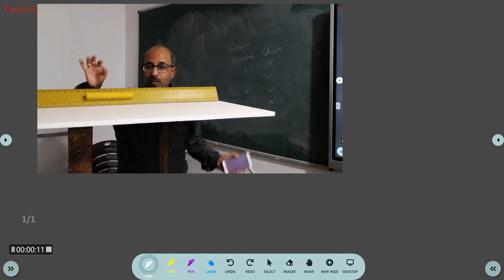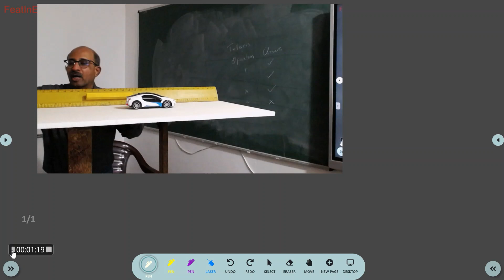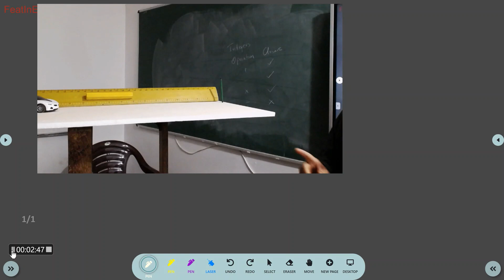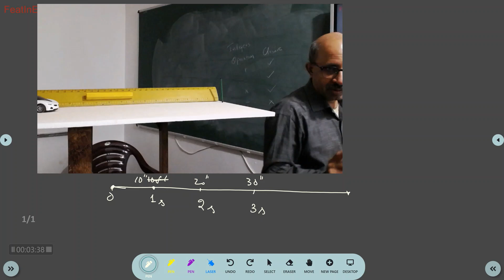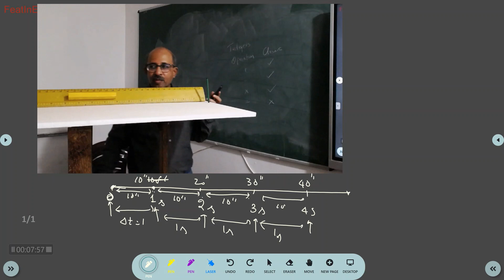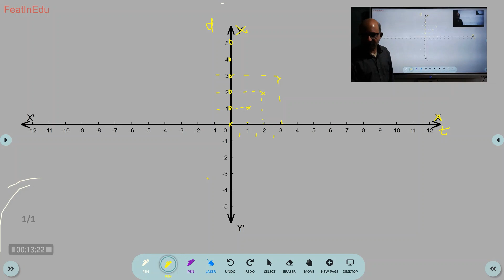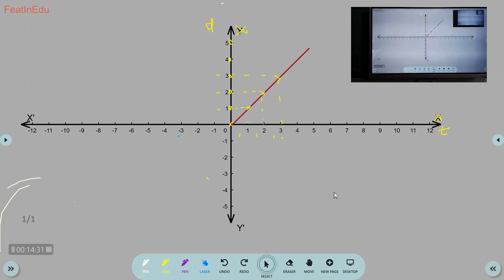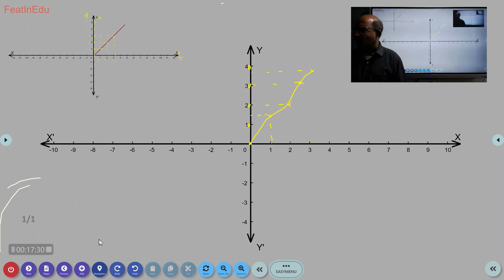Motion parameters-3 for High School |Physics |JEE | NEET | KCET | Board | Sudheer Murthy|FeatInEdu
Concept of Distance, speed, velocity for High School. Series of Classroom lectures. Hear students experiment, interact, and learn Physics (Experiential Learning) ___________________________________________
These are recordings of unedited live teaching sessions. Students can learn the same way they used to learn if the classes were offline.

WhatsApp to 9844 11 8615 will help me teach, coach, train, and counsel students better.

Thanks

Prof. Sudheer Murthy
Qualifications:
1986: B.E. (E& C) Karnataka University
1989: M.Tech. (CEDT), IISc, Bangalore
1990: PGDBA

 Experience & achievements listed at the end

FeatInEdu, an Educational Enterprise, primarily a learning centred Science Institute for Higher Secondary Students, established by Prof. Sudheer Murthy (Master’s degree holder from IISc, with experience of over 30 years in teaching/coaching/training/Academic administration).

Vision: To ensure an appropriate education for a select group of Higher Secondary students who wish to be achievers in the field of science.

Mission:
1. To integrate 'teaching, learning, coaching training & mentoring' happen effectively and efficiently, for a select set of IX, X, XI, XII, PU students, who aspire to be achievers in the competitive examinations like KVPY, NEET, JEE-Mains, JEE-Advanced & CET.

2. To initiate a process to provide fruitful online cum offline curriculum, designed and executed by me, Prof. Sudheer Murthy, to ensure efficient and effective conversion of the available time into knowledge and skills, that are necessary to excel in competitive examinations like JEE-Mains, JEE-Advanced, NEET, CET and the Boards.

3. To assimilate, build and use appropriate learning supports.
Objectives:

1. To develop and enhance the necessary Cognitive and Non-Cognitive skills in the students to excel in all formats of science examinations.

2. Adopt student-centred learning methodology in the regular curriculum.

3. To enable students to create more knowledge and skills.

4. To coach and train students, to assimilate and format information, so that it can be easily converted to knowledge, with appropriate efforts.

5. To enable students of XI/XII (PU I & II) to confidently solve various types of questions that appear in exams like NEET, JEE-Main, JEE-Advanced & CET.

6. To inculcate qualities that make them worthy citizens of India, who will constantly endure excelling scientifically.

                             Experience & achievements of Prof. Sudheer Murthy:
1986 – 1990: Assistant Manager at Integrated Process Automation, Bangalore

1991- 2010: Assistant Professor, Dept. of E&C, BVB College of Engineering and Technology, Hubli

2004: Established FEAT Educational Services (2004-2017), a franchisee of BASE Bangalore.       Primarily conducted Foundation courses in Science and Mathematics for Std. VIII, IX & X.

2008: Students of Hubli-Dharwad were coached and trained by experts from Bangalore (exclusively for students of FEAT Educational Services) using state of the art Technology during 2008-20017)

2010 – 2015: Partnered Chinmaya school & college. Chinmaya college declared best college in north Karnataka.

2015: Established Jnanada Integrated PU Science College, Hubli

2017: Established BASE PU College, Hubli.

2021: Established Online and offline educational institute FeatInEdu with state of the art technology. I am currently engaged in conducting Online classes. I have my own YouTube channel ‘FeatInEdu’.  Free lessons in Physics for PU students.

30 years in teaching/coaching/training/Academic administration.
I have taught Physics, coached, trained and counselled students of Std. VIII, IX, X, PU. Many of these students have excelled in competitive examinations like KVPY, NEET, JEE-Main, JEE-Advanced & CET

Specialities: Inculcates Science, Scientific methodologies, basic human values, and Physics in the Higher Secondary students’ life.